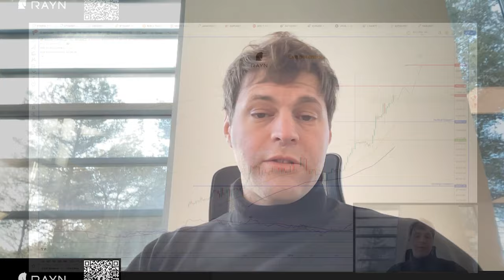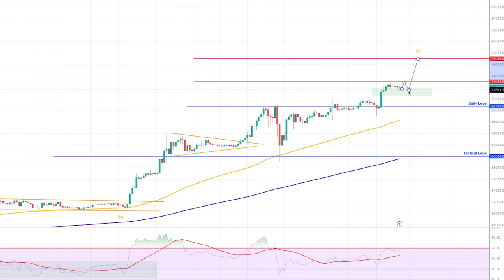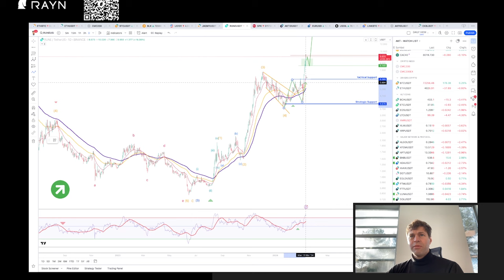Bitcoin nouveau top attendu - AMP explose - Les dinosaures EOS, XRP et LTC se réveillent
00:00 Introduction
02:18 Bitcoin
04:48 AMP explose
07:39 EOS
08:39 Litecoin
09:22 XRP
10:40 Rune
11:18 Conclusion